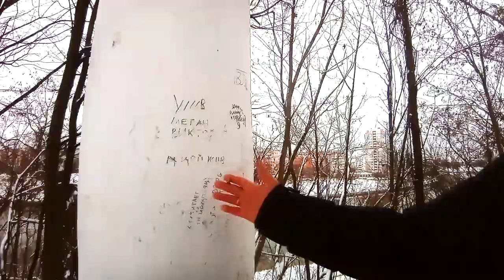Культурное наследие города Орла! (ККЗ Юбилейный)